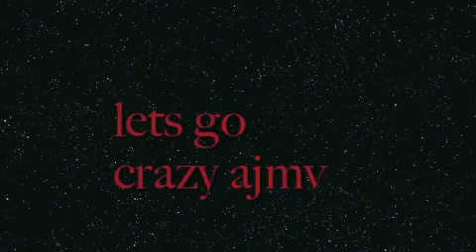lets go crazy AJMV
all credit of the song goes to the artist crazy frog album everybody dance now hope u liked and enjoy!